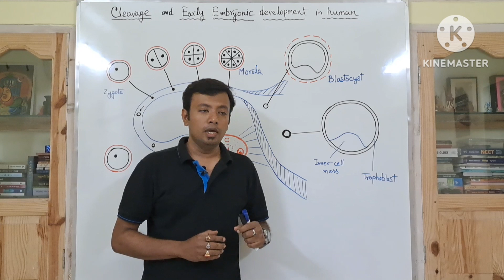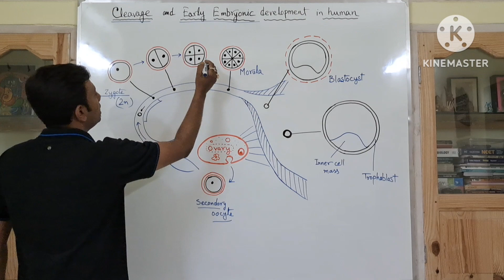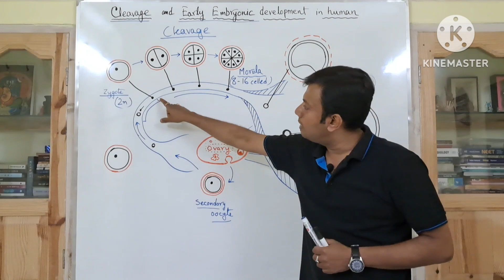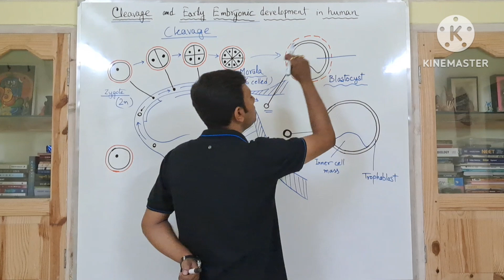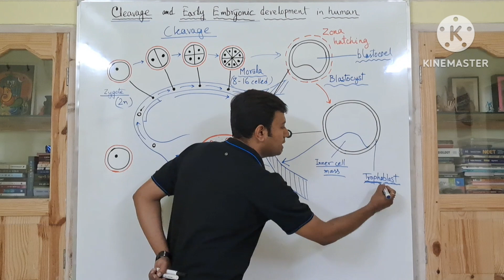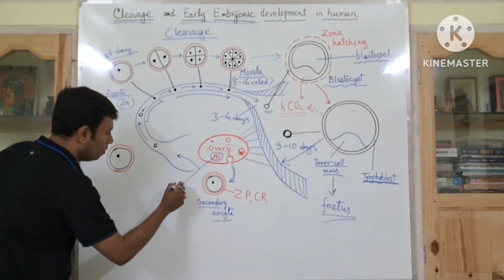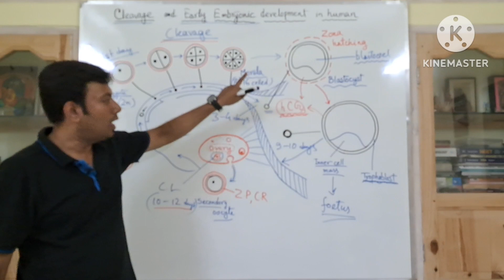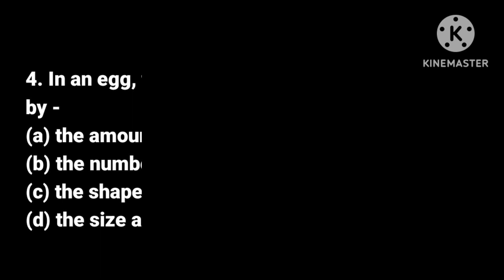Cleavage division || Early Embryonic development in Human || Class 12 || NEET || Biology by Sayan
Definition: The series of cell division by which a single fertilised egg cell is transformed into a multicellular body (morula) is called cleavage. In human, the cleavage is of holoblastic type (blastomeres divide completely).

• Characteristics of cleavage:
i. The daughter cells produced mitotically are genetically similar to the parent cell.
ii. During cleavage, growth does not occur because the G-phase remains absent and the interphase is very short. Cell-cycle only comprise of M-phase and S-phase. The resultant new cells become progressively small in size.
iii. The ratio of nuclear material to cytoplasm increases due to rapid DNA synthesis.
iv. During cleavage there is no cytoplasmic synthesis.

Answers of the respective MCQs:
Q. (i) a
(ii) b
(iii) a
(iv) a
(v) d.